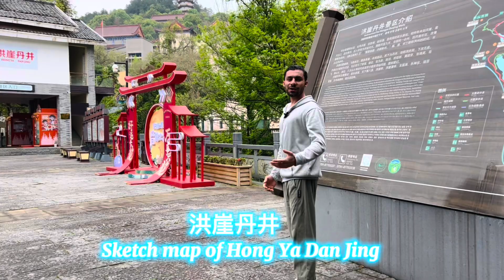Exploring Nanchang in 1 day